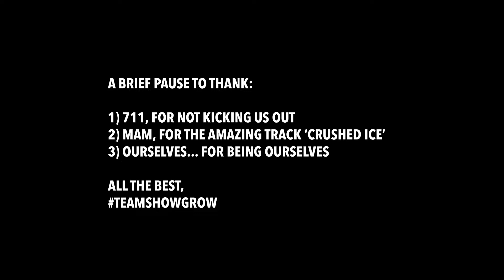Munchies Supreme ep 002, BEST SNACKS AT 711 WHILE YOU'RE HIGH!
The second episode of our new series, MUNCHIES SUPREME! The girls run through 711 like a tornado and come out with some solid munchies! Tons of 100/100's in this episode.

- 711 Slurpees (coca cola, blueberry, cherry)
- Sour Rope Straws
- Watchamacallits
- Ben & Jerry's Half Baked Ice Cream
- M&M's Crispy